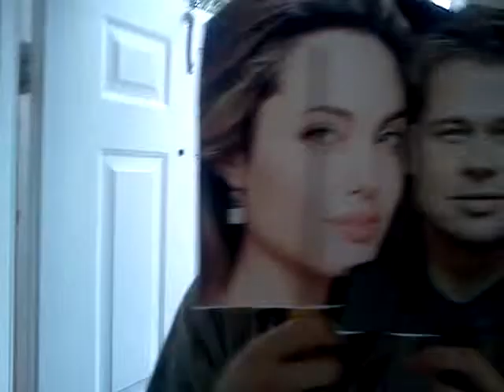R4nDom4Lif3 Award Ceremony